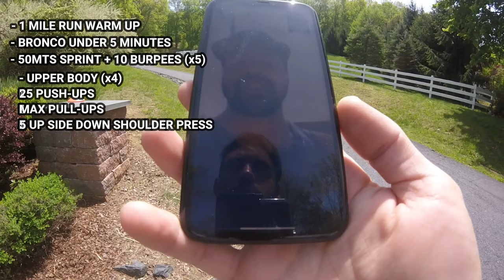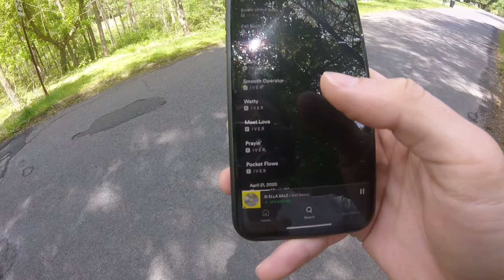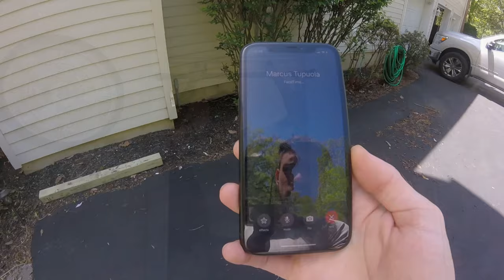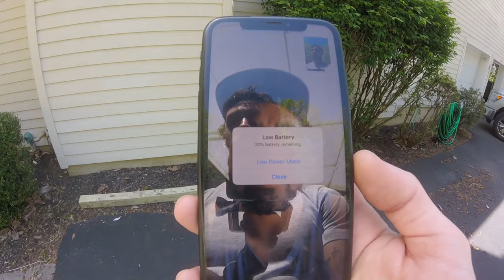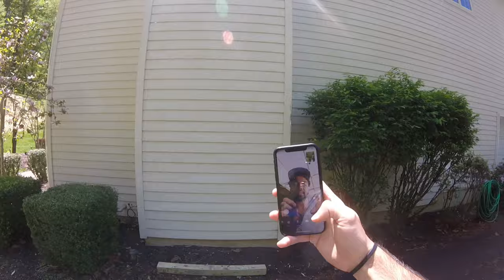WORKOUT with MARCUS TUPUOLA from USA 7s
Rivalry and later in life teaming up with him made our friendship grow a lot.
Marcus is one of the big prospects that USA 7s has at the moment and he is working hard to accomplish his goals. Even though he is funny and a relaxed guy, his work ethic pushes him through everything.

New live mixes coming soon from the most random, scenic, and beautiful places around the USA.